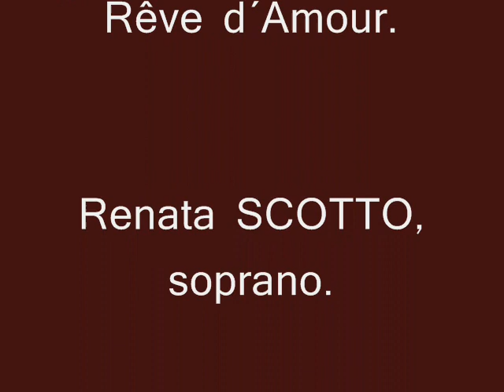En prière. Gabriel Faure.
Renata Scotto,soprano.
Edelmiro Arnaltes, piano.